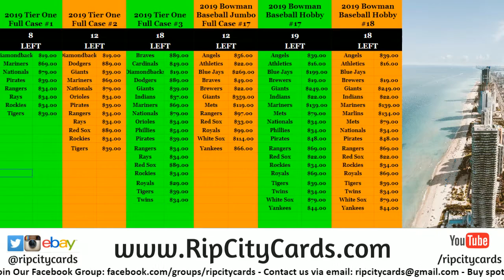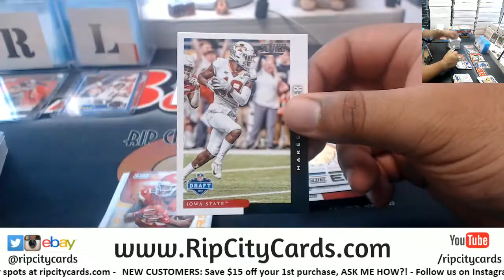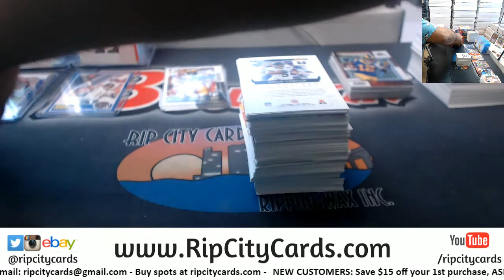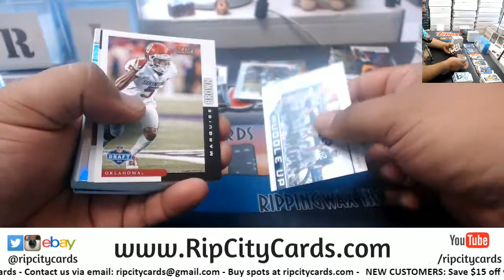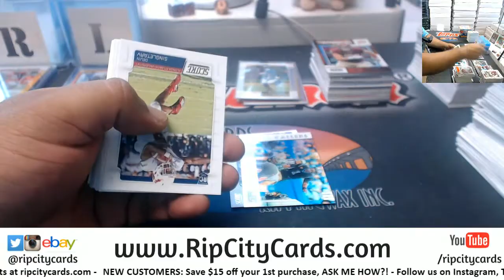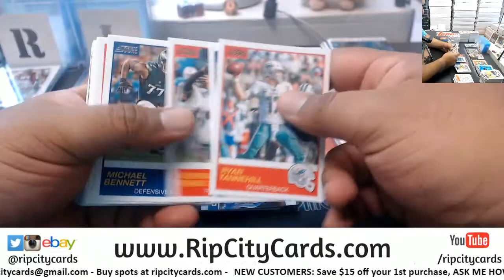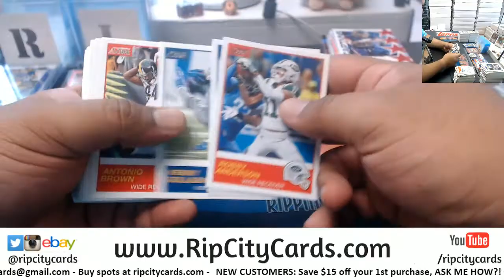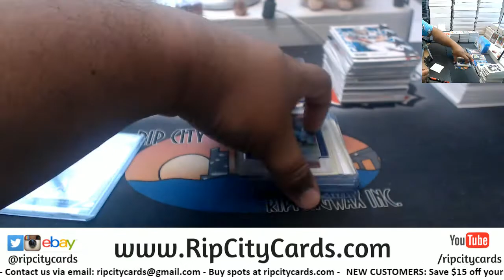2019 Score Football 3 Box #6 EBAY